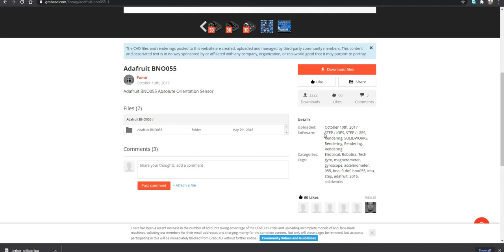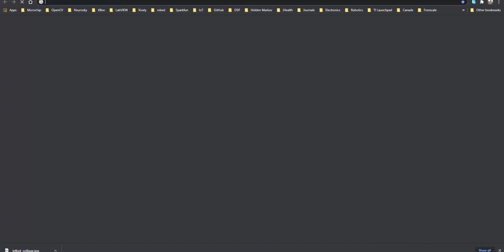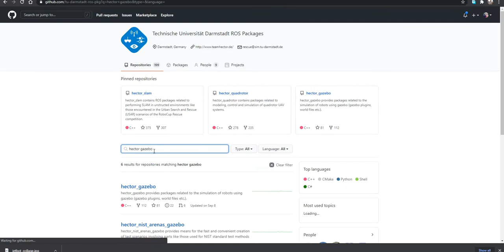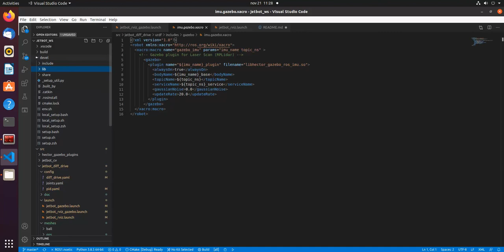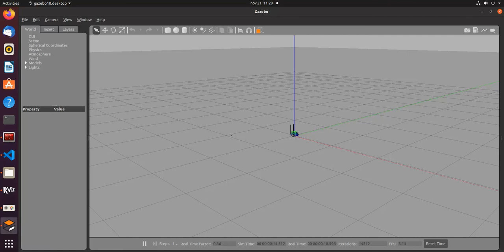Explaining how i added in Jetbot AI Kit ROS rviz Gazebo the Imu Plugin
This is an idea project done in the course
ROS Developer Path Course by Lentin Joseph

Here we do a quick demonstration of the changes of the package of the jetbot_diff_drive.  We added the BNO055 imu to the URDF.